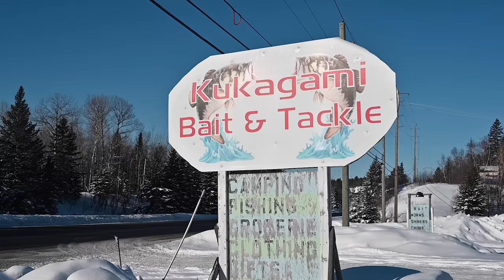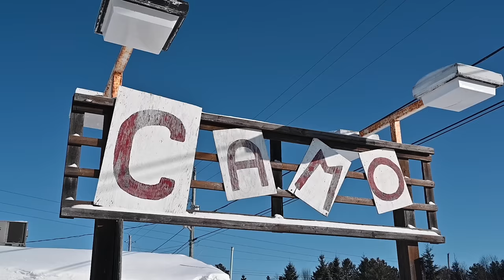10 Days Winter Camping in the Northern Forest | Life on the Winter Trail E.1 - Husky Dog & Hot Tents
10 Days Winter Camping in the Northern Forest | Life on the Winter Trail - E.1- Husky Dog & Hot Tents

Snowshoes, hot tents, freight toboggans, and all winter camping gear loaded up, we headed north on a long trek to cross Northern Ontario's Temagami Region by snowshoe. I brought my sled dog - my Husky dog North. We'd be sleeping in hot tents - canvas tents with portable wood stoves, snowshoeing on this Canada outdoors survival stint in the Canadian wilderness. I was with brothers Xander Budnick and Maxim Budnick as well as my friend Nate Smith and we were trekking through wild country. The winter of 2022 / 23 has been a weird one and is set to be the warmest winter in Canadian history. Though we had cold temps as low as -25 and days of heavy wind, we headed out with a concerningly warm forecast thinking "at least it couldn't get warmer". In the coming days, we'd discover that we were wrong. Much of our route consisted of trekking on a frozen river where moving water means ice conditions are more unstable. In front of us lay some very physically challenging work, skirting open water, deep slush to negotiate, and a lot of probing sketchy ice. There were a lot of serious decisions that needed to be made on safety and our route in general.

The thumbnail image for this video was taken by Nate Smith, check out Nte's Instagram

Check out this documentary from an 18-day solo winter trek I did in the Arctic with my dog

Chapters:

0:00 Expedition Intro
0:43 Trip Overview Maps & Packing Gear at Start Point
5:21 Traditional Toboggan Snowshoe Trek With Husky Dog Begins
9:01 Tough Going Through Deep Slush on Lake Ice
13:17 Husky is Doing Well, Hauling Over to a Camping Spot
15:38 At Camping Spot, Hot Tents & Cutting  Wood /w Folding Saw & Axe
17:24 Dinnertime for North the Husky Dog!
18:30 Cutting Wood, Setting Up Woodstove & Lighting Fire
19:45 In the Tent - Moose Stew For Dinner & Bad Forcast
20:05 Coming Up